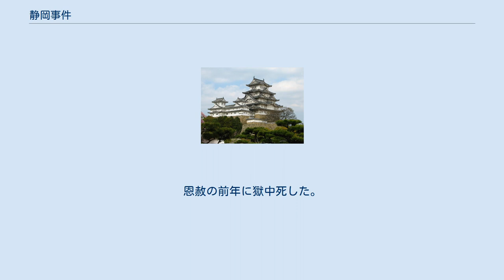静岡事件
静岡事件（しずおかじけん）は、1886年（明治19年）、自由民権運動のなかで、静岡その他で発生した激化事件である。
自由党の壮士らが明治政府転覆、高官暗殺を企て、約2年間にわたり、軍資金調達のため強盗を行ない、逮捕処罰された。
 中心人物は、静岡の湊省太郎、山岡音高、浜松の中野二郎三郎、愛知・岐阜の広瀬重雄、小池勇らである。
目標は政府顛覆であった。
彼らは資金確保と組織の強化を目的とした銀行強盗を引き起こした。
日本各地での一斉蜂起が当初の目的であったが、政府による鎮圧が相次ぎ、1884年に湊、広瀬、小池が飯田事件で逮捕されたこと（のち放免）をきっかけに、挙兵を断念して少数の者による大臣などの要人の暗殺に方針を転じた。
計画は、伊藤博文首相以下各大臣を箱根離宮の落成式で鏖殺しようというものだった。
 警視庁による事件関係者の一斉検挙が始まり、東京での要人暗殺計画は未然に発覚し、関わったメンバーは逮捕された。
司法当局は政治犯ではなく強盗犯として扱い、1887年7月に被告25人に対し、最高で徒刑15年の判決が言い渡された。
 1897年（明治30年）1月、 英照皇太后死去に際しての大赦減刑に浴し、山岡音高ら8名は出獄することができた。
 山岡音高は出所後アメリカ・シアトルに移住し、そこで東洋貿易会社という企業を設立して事業をおこなうかたわら、ワシントン日本人会会長など、シアトルの日本人社会で要職を務めた。
山岡の子息が、極東国際軍事裁判で弁護人を務めたジョージ山岡である。
 広瀬重雄（1859年生、旧姓藪）は幕臣の藪七郎左衛門の子として生まれ、静岡の小学校教諭を経て東京に遊学、自由民権運動に触れ、1879年に静岡県士族・広瀬秀雄の養子となって家督を継ぎ、事件当時は地元紙の記者の傍ら愛知・岐阜県下で政治演説会を開いていた。
当時、養家広瀬家の娘たちは森有礼、磯野計の妻であったが、事件後、姉は離婚、妹は急死した。
1897年に広瀬も英照皇太后死去の恩赦で釈放され、司法大臣清浦奎吾による黒田清隆総理代理への上申により広瀬ら13名の公権回復も認められた。
 湊省太郎（1862－1896）は旧幕臣の長男として生まれ、静岡県庁を退職して岳南自由党に入って自由民権運動に関わった。
恩赦の前年に獄中死した。